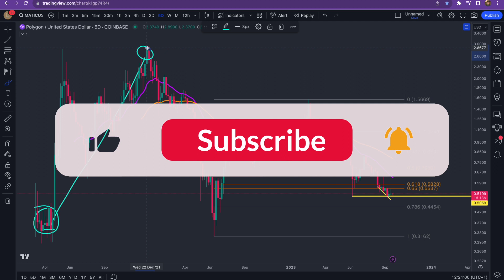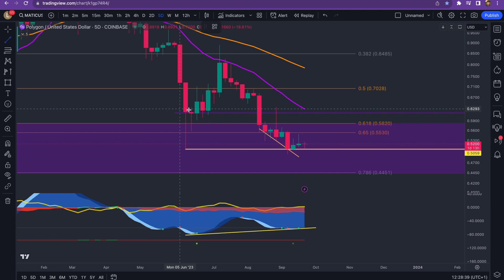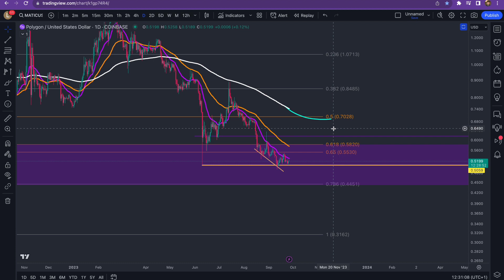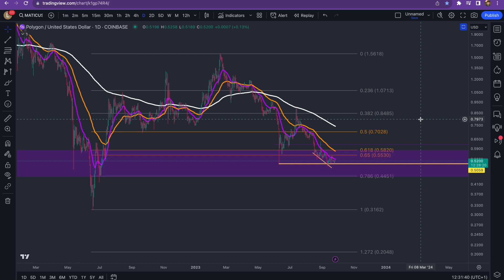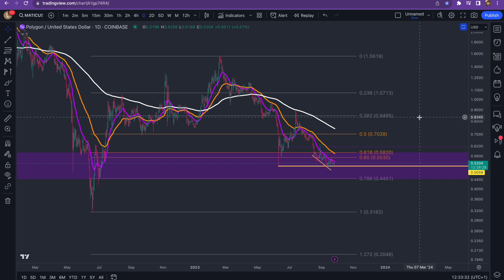CAN POLYGON MATIC PUMP BACK TO $3 NEXT CYCLE